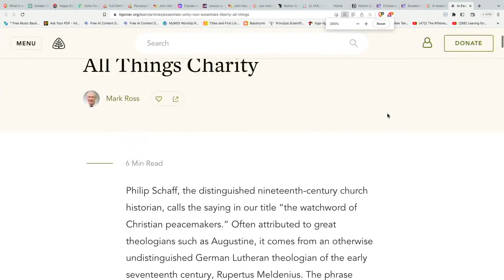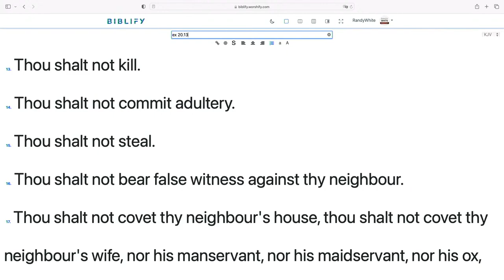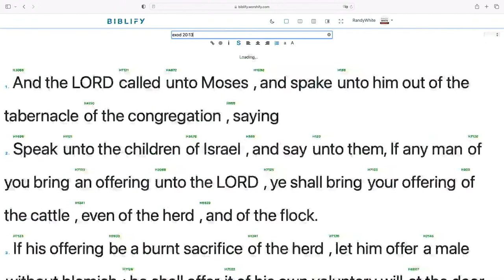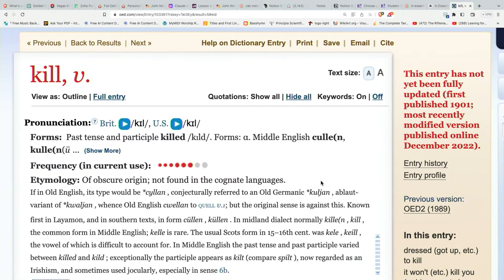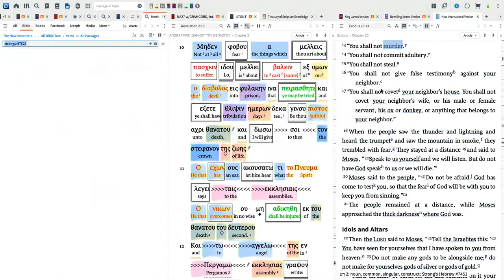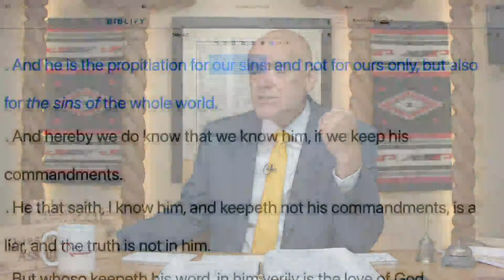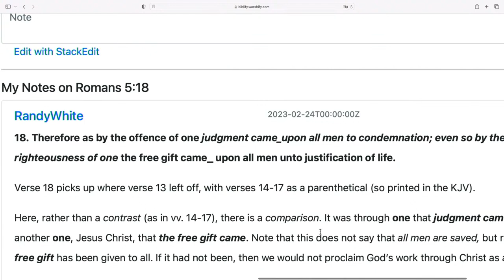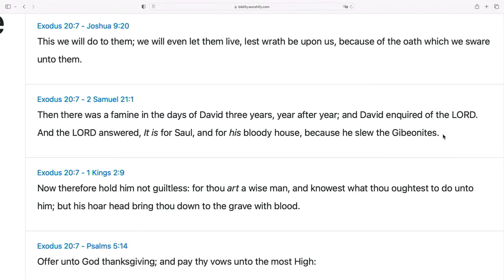Ask The Theologian | June 20, 2023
Programming note: THERE IS NO ATT MONDAY, JUINE 19. See you Tuesday!

Dr. Randy White takes your Biblical, theological, and worldview questions.

In today's episode:

1. How do we balance the principle of unity in essentials, liberty in non-essentials, and charity in all things with the need to discuss and understand all of God's Word?
2. Does Exodus 20:13 in the KJV, which uses the word "kill," contain an error when it should actually be translated as "murder"?
3. Are the references to "ours" in 1 John 2:2 and "many" in Romans 5:19 referring to the Jewish people?
4. Is the work mentioned in Romans 9:28 related to the days mentioned in Matthew 24:22 and Mark 13:20?
5. How did people in the time of Exodus 20:7 misuse or disrespect the Lord's name, and how does that compare to how we understand taking the Lord's name in vain today?